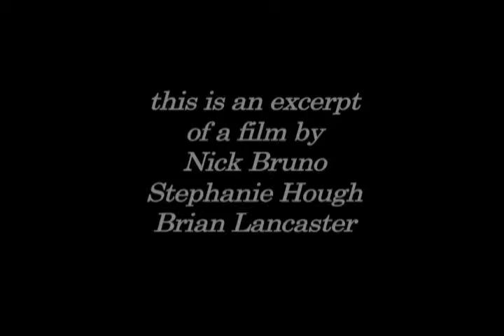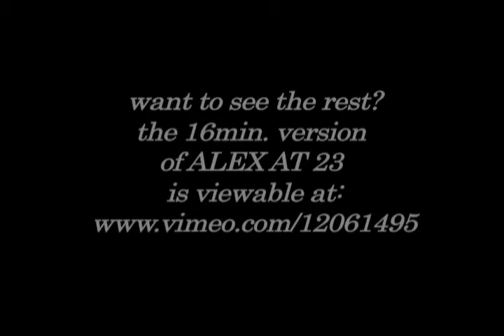Alex at 23--teaser excerpt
A short documentary portrait of Alex Noce, a Portland, OR resident and restless creator/collaborator of many "in your face"-style, media-based artworks. Alex lives it as much as he fronts it. And, in this piece, he gives us a peek into what drives him to constantly seek new means of self-expression for confronting, as well as entertaining, the outside world.

Not safe for work OR babies.

A film by Nick Bruno, Stephanie Hough, and Brian Lancaster.
Produced during the winter & spring of 2010 for
The Documentary: Changing Forms & Visions course at the
NW Film Center School of Film in Portland, OR.

Produced in coordination with the NW Film Center School of Film.